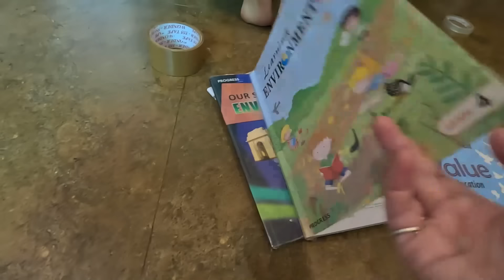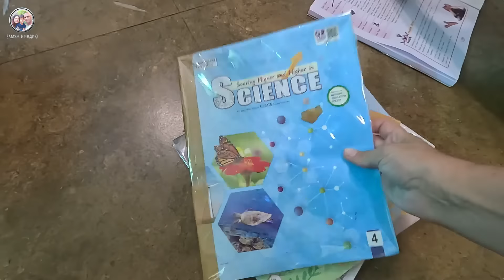Зачем было вообще заводить ребенка! Муж ошарашил меня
Муж ошарашил меня вопросом - "А зачем вообще нужно было заводить ребенка?"

МОЙ АДРЕС В ИНДИИ:
Parameshwaraiah,
Parab House,
City: Matheran,
Taluk: Karjat,
District: Raigad,
Stat: Maharashtra,
Country: India,
Pin number: 410102,